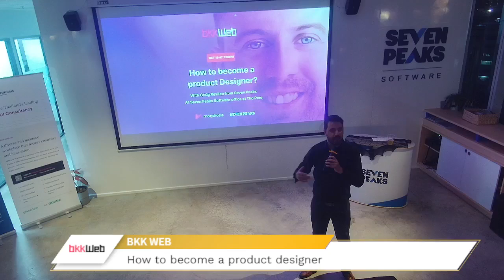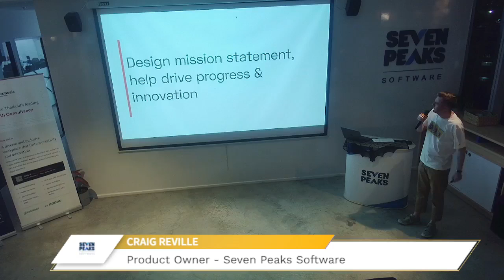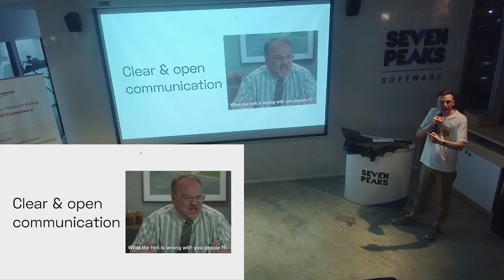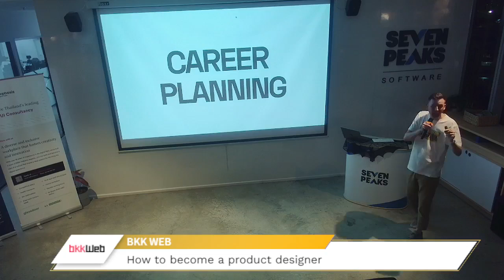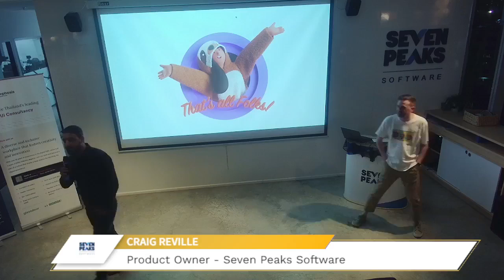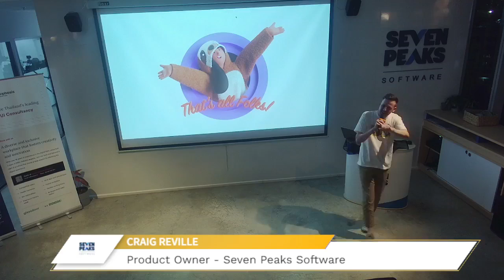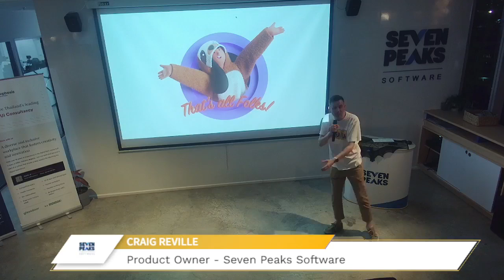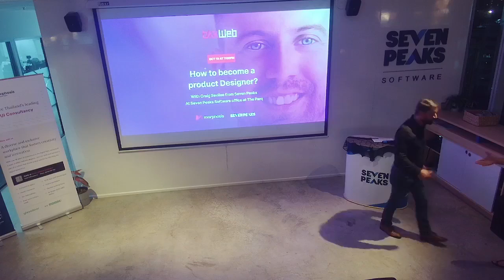How to become a product designer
BKK WEB: How to become a Product Designer

TALK OUTLINE
Product design is a mix between customer needs and business goals, we should all strive to be product designers so we can provide the businesses we work for, with the best chance of releasing a successful product.

SPEAKERS
Craig Reville - Product owner at Seven Peaks.

Craig is coming from a development background, contributing to multiple projects as a BE, FE lead before turning his attention to design and eventually moving into User Experience.

He spent a number of years as a senior designer and User Experience Lead working with multiple international startups, SMEs, corporate and enterprise clients such as RHB, IRPC and BSkyB as well as his own non-profit ventures.
Notably Craig undertook the challenges associated with System Experience Design for logistic companies and large corporations, understanding how the systems are utilized.